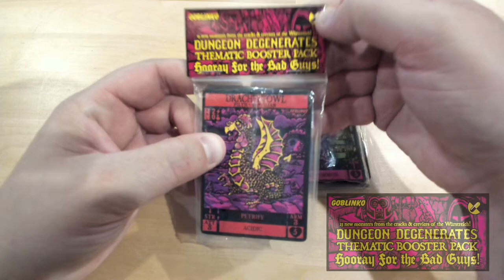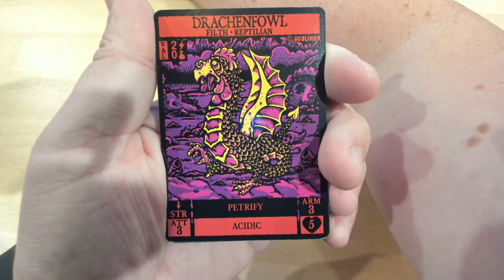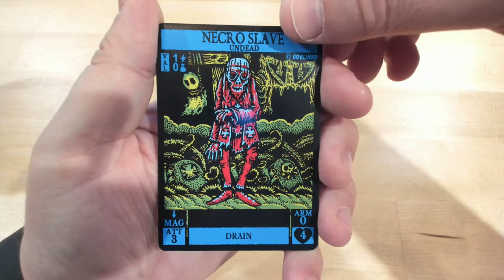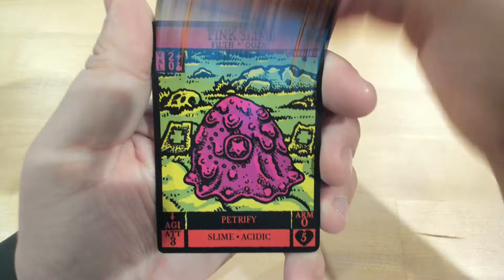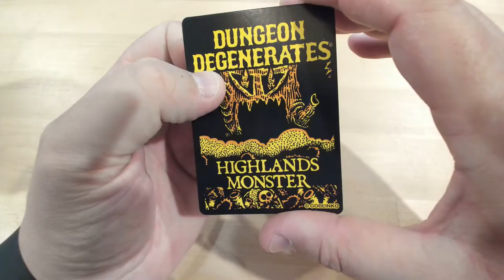Dungeon Degenerates - Extension Hooray for the bad guys - Déballage